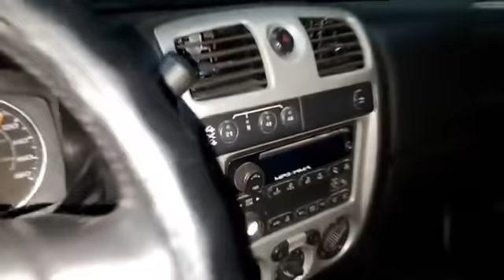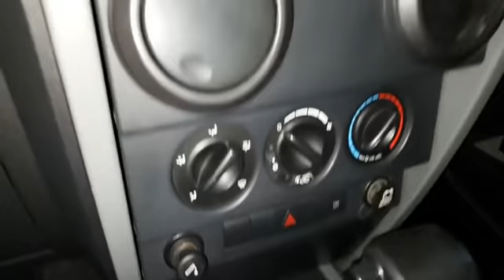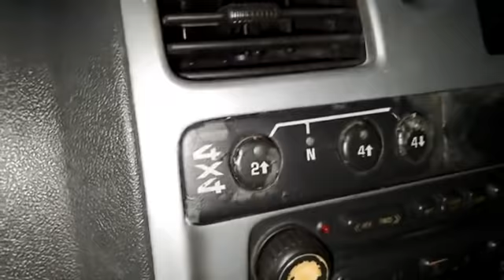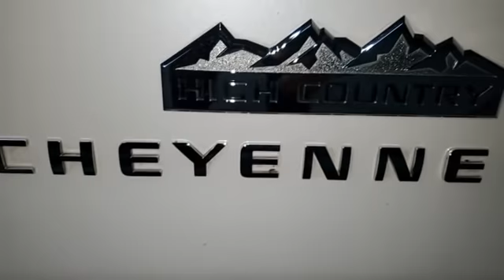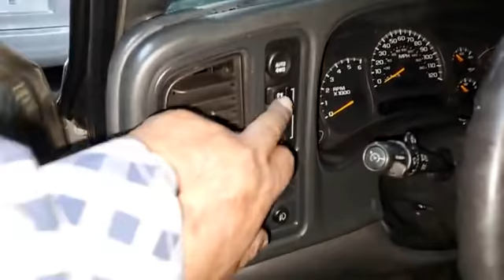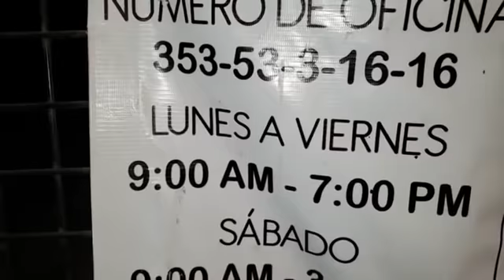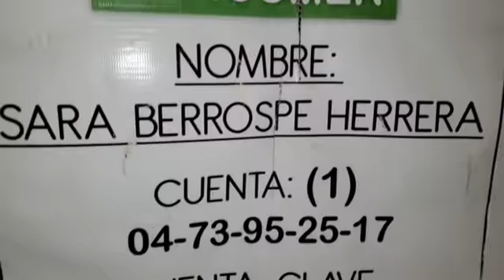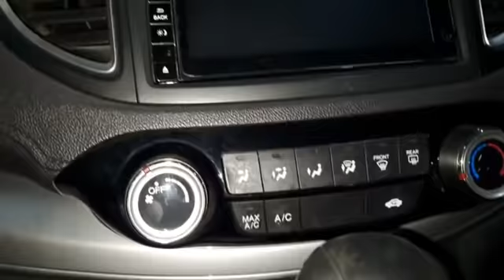JUEVES 17 DE FEBRERO DEL 2022 , INFORMES 3535364562 GY 3535331616